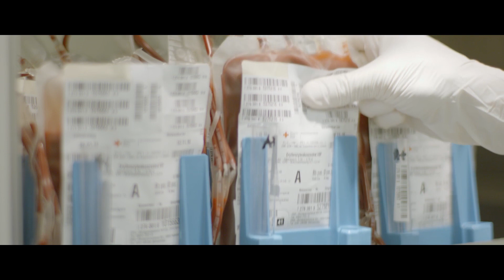Helios | Wir machen uns für Gesundheit stark.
Der Mensch im Mittelpunkt: Rund 19 Millionen Patienten entscheiden sich jedes Jahr für eine medizinische Behandlung bei Helios. Für Ihre Gesundheit setzen sich in unseren Kliniken Tag für Tag mehr als 100.000 Mitarbeiter ein. Was uns ausmacht, zeigt unser Unternehmensfilm.